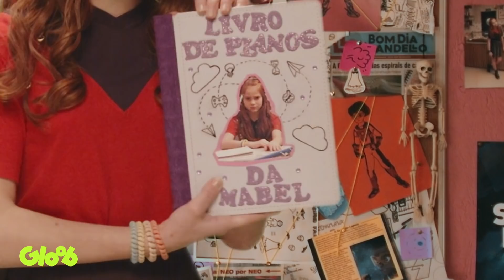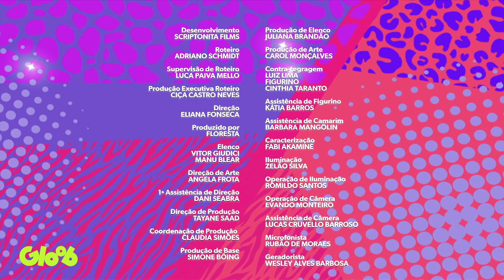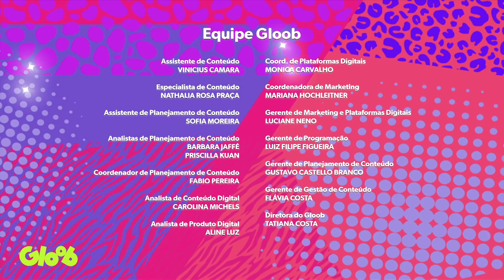O FAMOSO LIVRO DE PLANOS | MABELÍSSIMA 1ª TEMPORADA | BUGADOS | Mundo Gloob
Primeiro episódio de Mabelíssima no ar e é claro que a Mabel vai falar do seu grande livro de planos! Nele tem os planos mais mirabolantes para provar que a Glinda, o Neo e o Tyron saíram do Storm Kroll! Pelo menos é isso que ela pensa... Será que esses planos funcionam mesmo? E o Fabinho também tem seus próprios planos? Mabelíssima, toda sexta-feira às 11h aqui no canal do Mundo Gloob!

BUGADOS EM: MABELÍSSIMA 1ª TEMPORADA | Toda sexta às 11h aqui no Mundo Gloob

Mundo Gloob